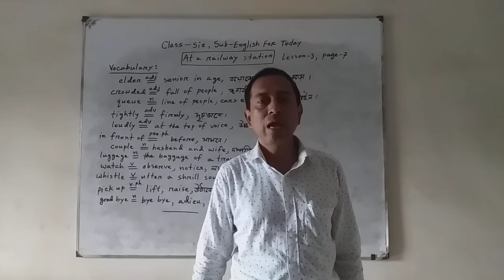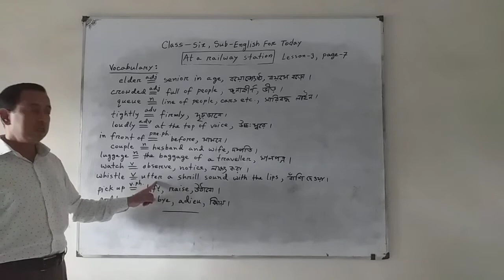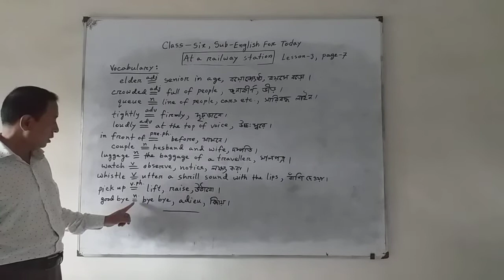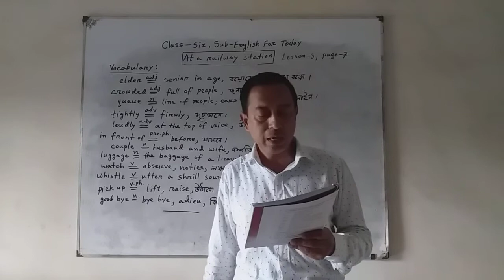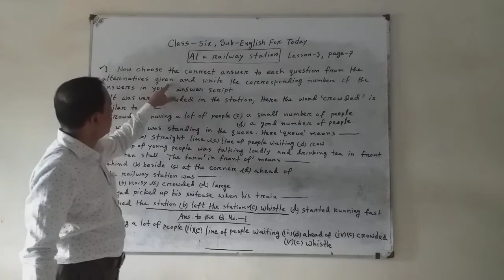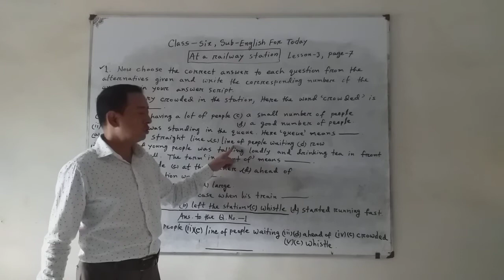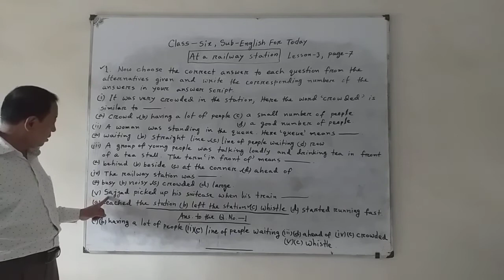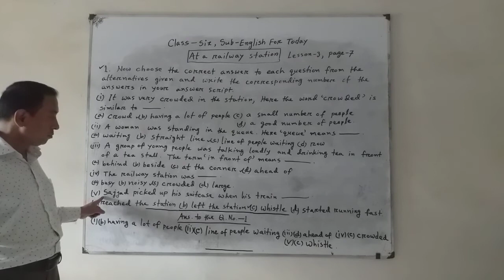Class- Six, Sub- English For Today, Lesson- 3, At a railway station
Arabinda Chandra Sikder
English Teacher
Bhawal Mirzapur Hazi Jamir Uddin School & College, Gazipur Sadar, Gazipur